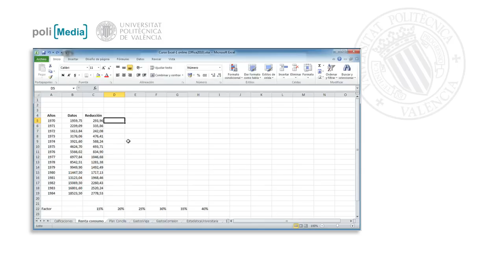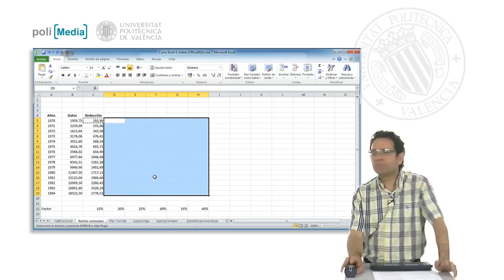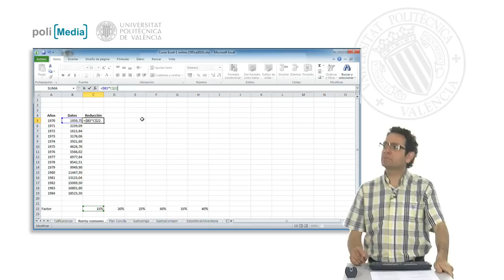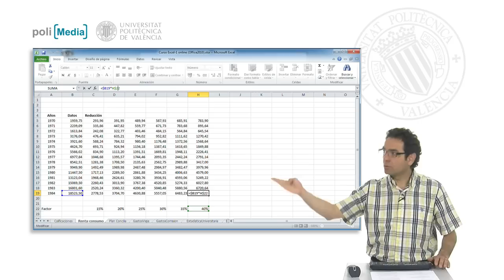Referencias mixtas| UPV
Título: Referencias mixtas

Descripción automática: En este video se explica cómo construir una tabla compleja en una hoja de cálculo, utilizando fórmulas que incluyen referencias relativas, absolutas y mixtas para calcular porcentajes de reducción y ganancia aplicados a unas cantidades iniciales.

Se muestra que al copiar una fórmula con una referencia absoluta y otra relativa a través de varias celdas, se obtienen resultados incorrectos, explicando que es necesario modificar la fórmula para incluir referencias mixtas. Estas permiten fijar parte de la referencia (fila o columna) mientras la otra parte se ajusta dinámicamente cuando se copia la fórmula.

Se ofrece un ejemplo práctico de cómo cambiar una referencia absoluta a una referencia mixta con el uso de la tecla F4, para obtener los porcentajes deseados en diferentes celdas al copiar la fórmula. Finalmente, se muestra que la técnica funciona correctamente al comprobar los valores calculados después de copiar las fórmulas modificadas a lo largo y ancho de la tabla.